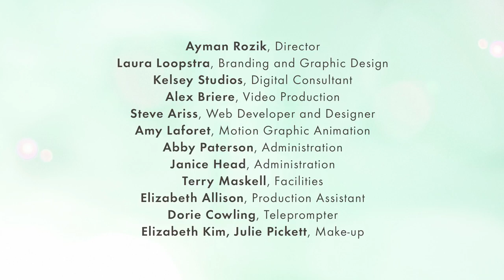Mentoring the Next Generation Part 1 ft. Dawn Bailey-Elbourne I Ep 107 I See Hear Love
Join Host Melinda Estabrooks and the See Hear Love team as they kick off PART 1 of the series 'Mentoring the Next Generation' with special guest Dawn Bailey-Elbourne, Executive Director of New Life Girls' Home. A safe place that works with young women ages 18-30 who are struggling with addictions, abuse, mental health issues and other life controlling problems. Where mentorship is an everyday occurance and necessity. Join us for this inspiring conversation!